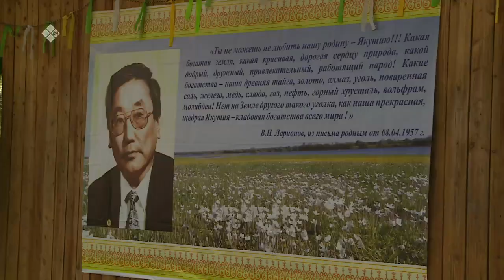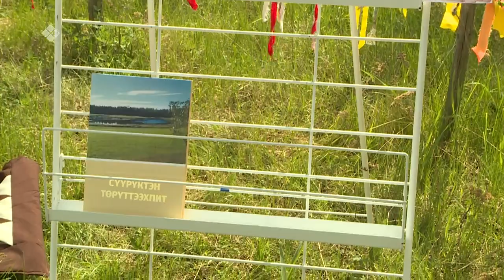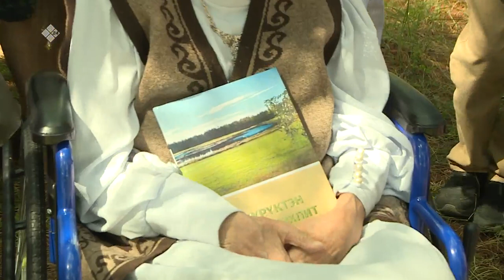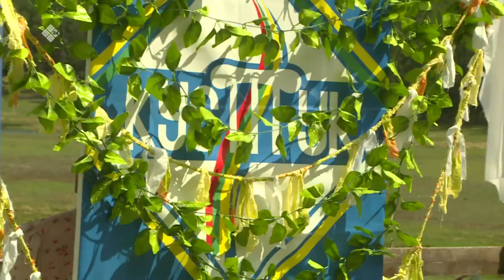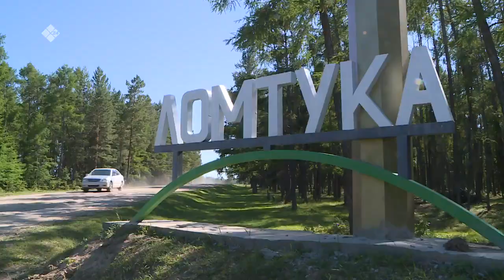«Лоомтука сиригэр үрүҥ тунах ыһыах» (05.07.23)